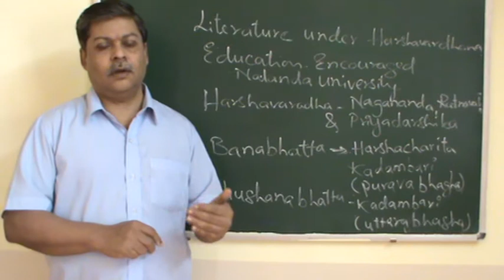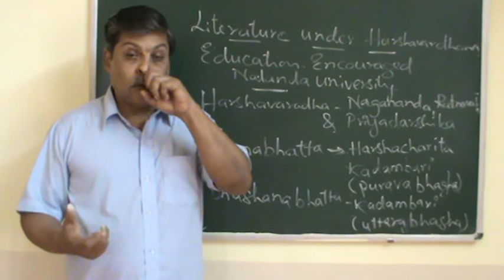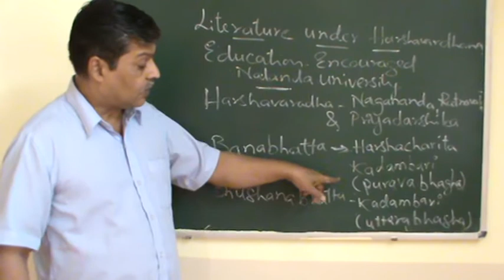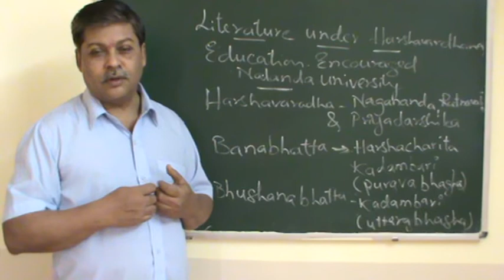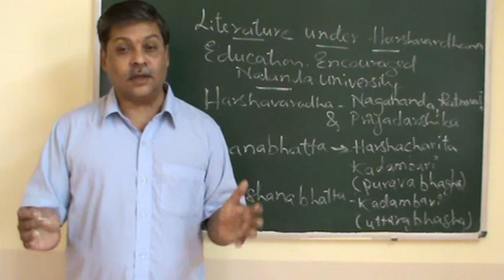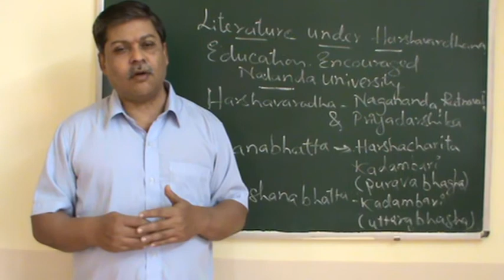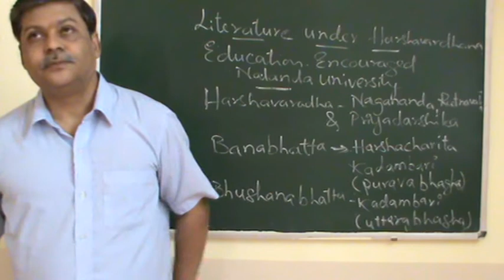B,A 2nd semester- History- Literature under Harshavaradhana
In this session literature under Harshavaradhana is discussed